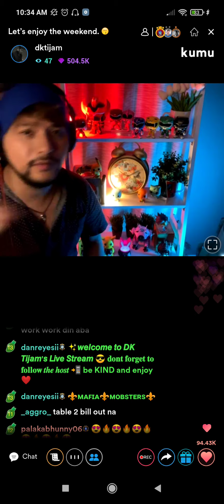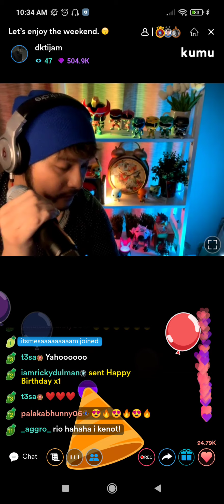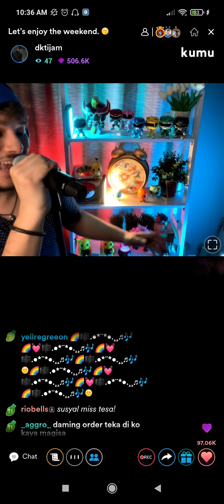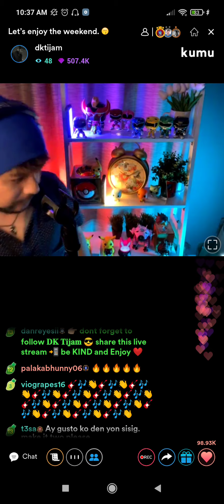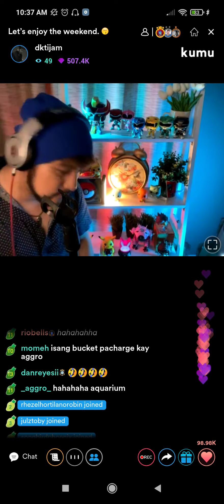What's Up by DK Tijam